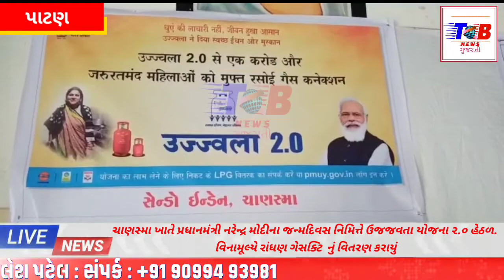નરેન્દ્ર મોદીના જન્મદિવસ નિમિત્તે ઉજજવતા યોજના ૨.૦ હેઠળ. વિનામૂલ્યે રાંધણ ગેસક્ટિ નું વિતરણ કરાયું